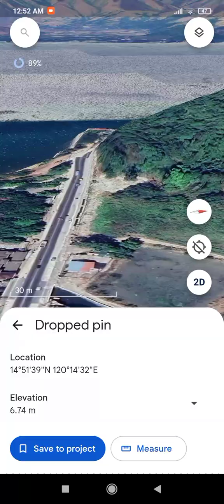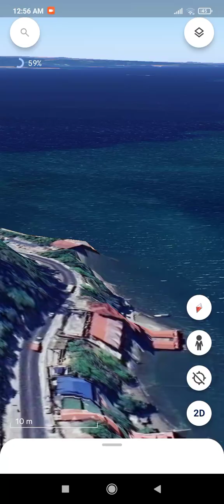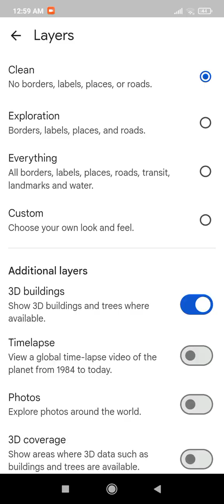Victory liner Bus ride Sampaloc to Iba to Sampaloc via San fernando/Olongapo